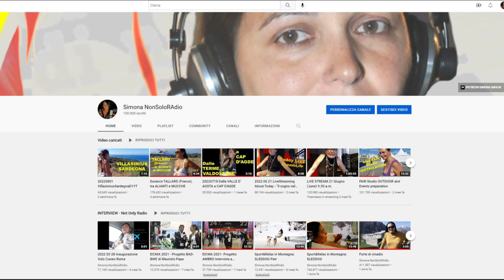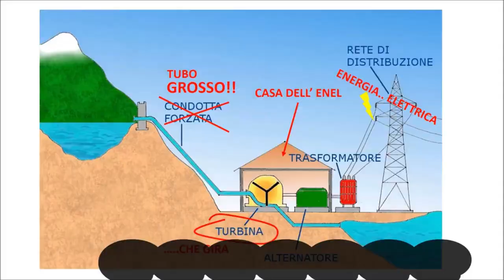100.000 Iscritti! GRAZIE a tutti VOI! THANX all of You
Thanks to all of you who have given me this great result!
Grazie a tutti voi che mi avete regalato questo bel risultato!